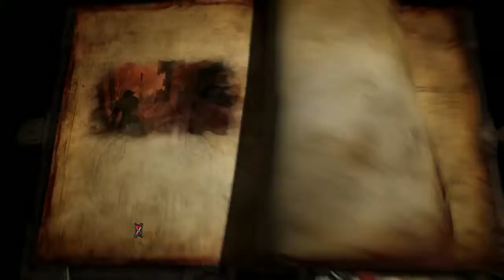CASTLEVANIA LORDS OF SHADOW 2 WALKTHROUGH PART 15 LET´S PLAY GAMEPLAY PLAYTHROUGH PC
Estoy que tiro la casa oigan, otra serie nueva que empiezo en el canal, esta vez se trata de la super famosa serie de Vampiros de Konami Castlevania, espero que la disfruteís tanto como yo, un saludete amigos ;)

Castlevania lords of shadow 2 - Walkthrough en Español - Capitulo 1
Let's play en Español del último juego de Castlevania

Castlevania Lords of shadow 2 Walkthrough Parte 1
Castlevania LOS 2 let's play No Commentary gameplay let's play
Castlevania LOS 2 sin comentarios

Castlevania lords of shadow 2 Walkthrough Part 3 Gameplay Let's play no commentary
Castlevania lords of shadow 2 Walkthrough part 1
"Castlevania lords of shadow 2 Walkthrough Part 1" No Commentary
Castlevania lords of shadow 2 - Part 1 Let's play Gameplay
Castlevania lords of shadow 2 Let's play part 1
Castlevania lords of shadow 2 lets play part 1
Castlevania lords of shadow 2 playthrough part 1
Castlevania lords of shadow 2 gameplay walkthrough part 1
Castlevania lords of shadow 2 gameplay part 1
Castlevania lords of shadow 2 walkthrough part 1, today
Castlevania lords of shadow 2 walkthrough part 1, this week
Castlevania lords of shadow 2 walkthrough
Castlevania lords of shadow 2 walkthrough, today
Castlevania lords of shadow 2 walkthrough, this week
Castlevania lords of shadow 2 part 1
Castlevania lords of shadow 2 walkthrough part 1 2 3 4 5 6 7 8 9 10
Castlevania lords of shadow 2 walkthrough no commentary
Castlevania lords of shadow 2 gameplay walkthrough part 1 no commentary
Castlevania lords of shadow 2 todos los jefes finales

Castlevania lords of shadow 2 xbox one
Castlevania lords of shadow 2 ps4